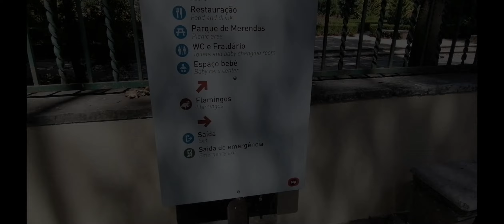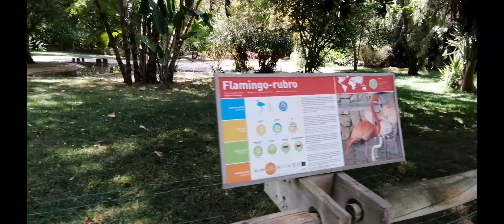Caribbean flamingo exhibit at Lisbon Zoo